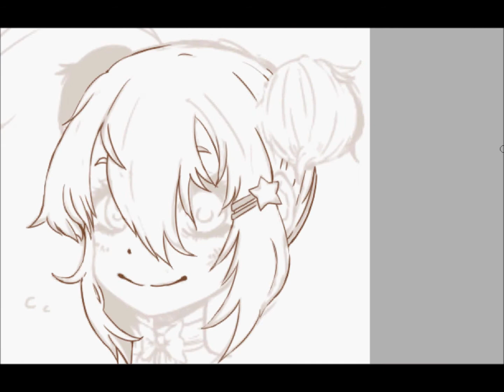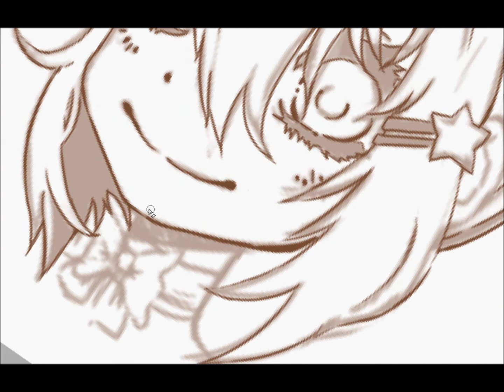Speed Paint// Line Art: Pastel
Well this is my first time ever posting the process of my line arts.
Its very messy, so please excuse my inexperience.

Tools-- Bamboo Pen
Music Used-- Gumi, Stay Alive